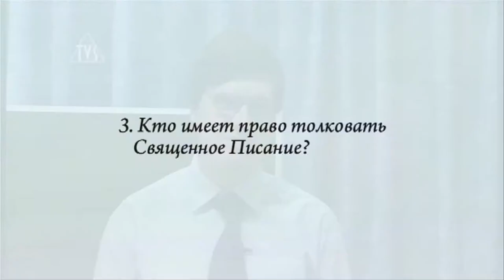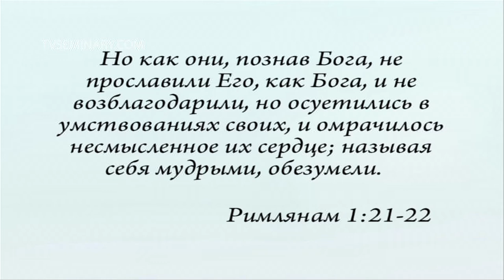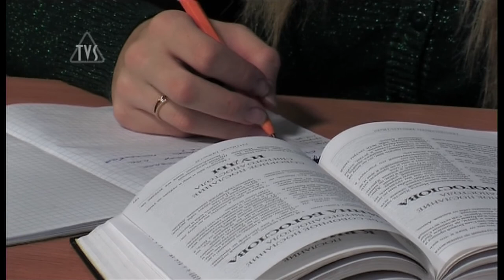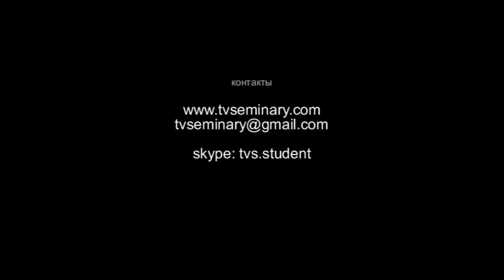TVS BS204 03 Герменевтика Олег Шевкун